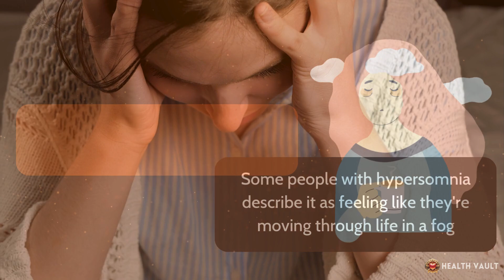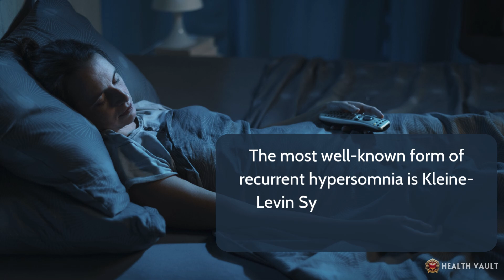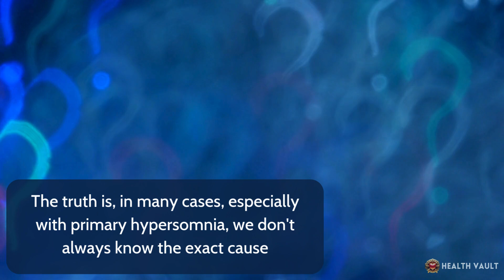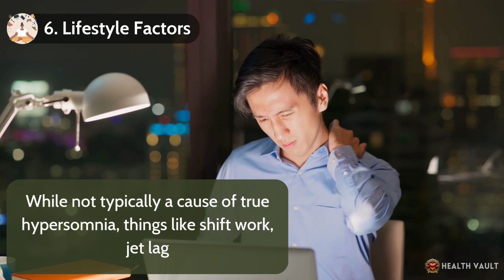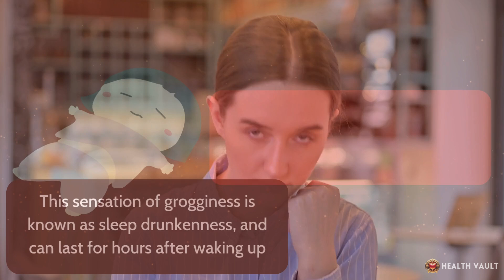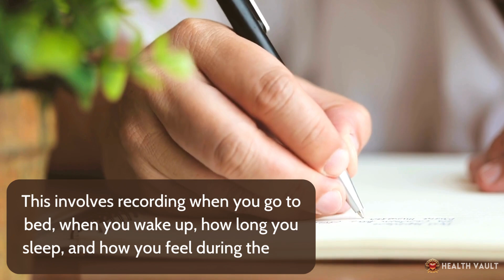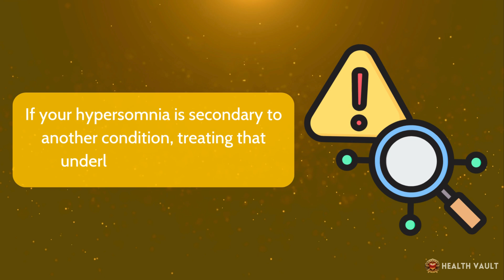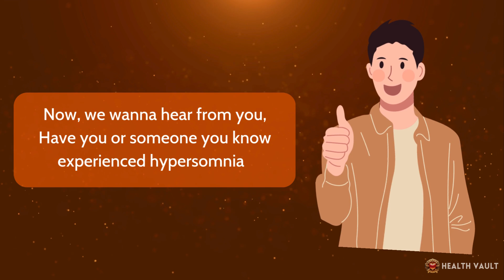Hypersomnia – Causes, Signs and Symptoms, Diagnosis & Treatment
What is hypersomnia? Hypersomnia is a sleep disorder that results in excessive daytime sleepiness. It’s more than just feeling a bit tired after a late night; People with hypersomnia experience extreme sleepiness during the day, even after getting a full night's sleep. Imagine feeling like you could fall asleep at any moment, whether you're at work, having dinner, or even while driving. That's what life can be like for someone with hypersomnia. They might sleep for unusually long periods at night, sometimes up to 14 hours or more, and still wake up feeling unrefreshed. During the day, they might take long naps but never feel fully alert. This constant sleepiness can have a huge impact on a person's life. It can affect their work performance, social relationships, and overall quality of life. Some people with hypersomnia describe it as feeling like they're moving through life in a fog, never quite able to shake off the sleepiness.

⌛Timestamps:
⏱️ What is Hypersomnia - 0:00
📍 Types of Hypersomnia – 01:27
📝 Causes of Hypersomnia – 03:19
⚠️ Symptoms of Hypersomnia – 05:03
🩺 Diagnosis of Hypersomnia – 06:49
💊 Treatment of Hypersomnia – 08:02